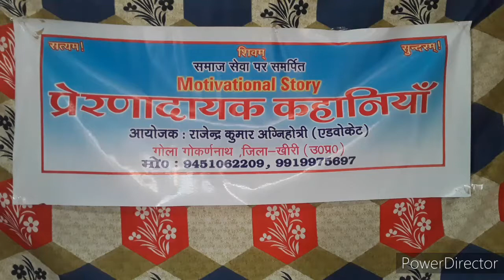कुदरत के दो रास्ते Very Motivational Story प्रेरणादायक कहानी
कुदरत के दो रास्ते